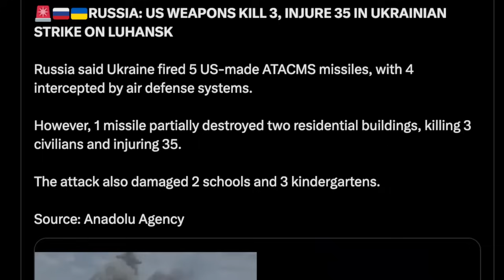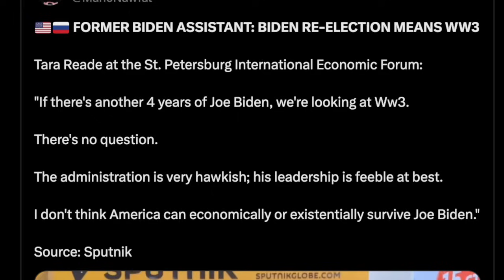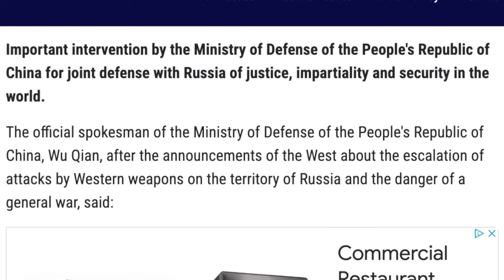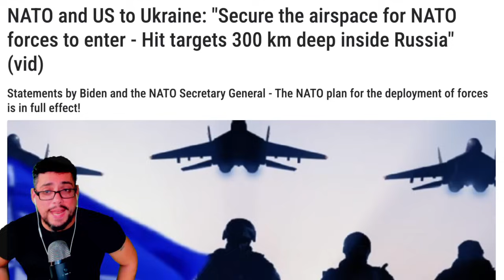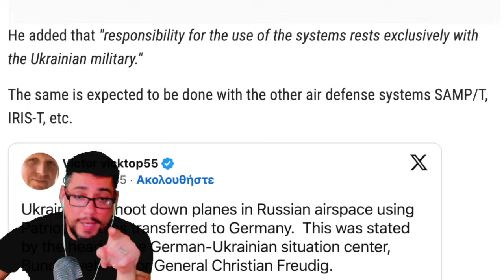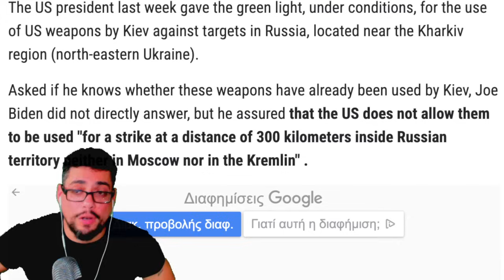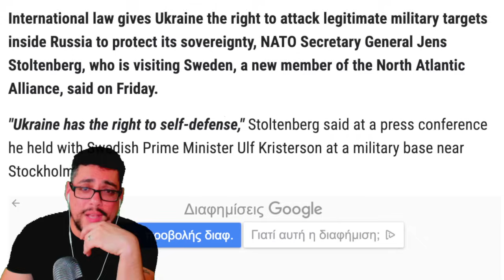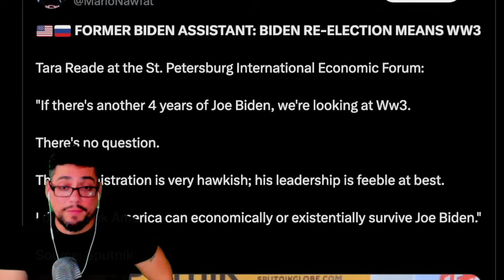⚠️ EMERGENCY ALERT ⚠️ MAJOR HIT! GREEN LIGHTS ORDER GOING OUT...